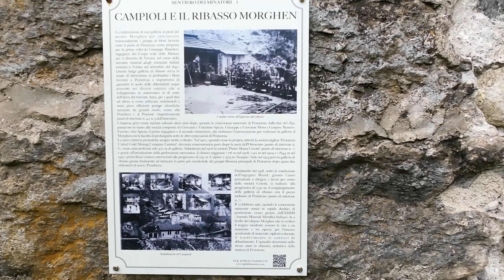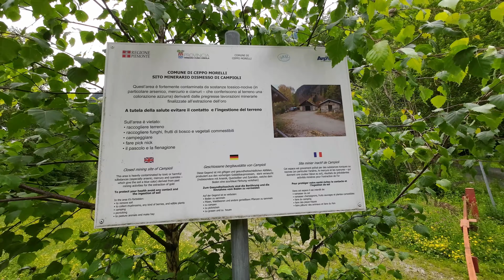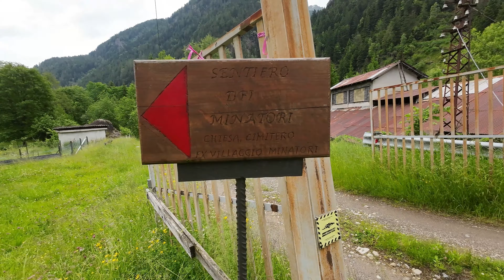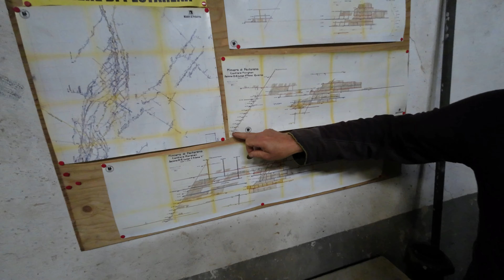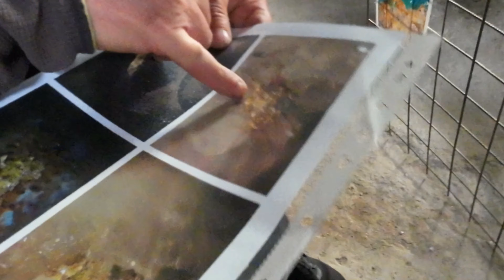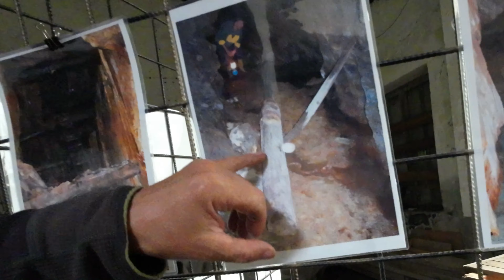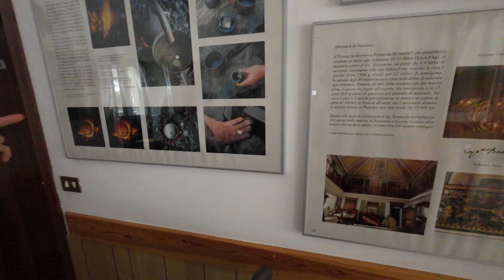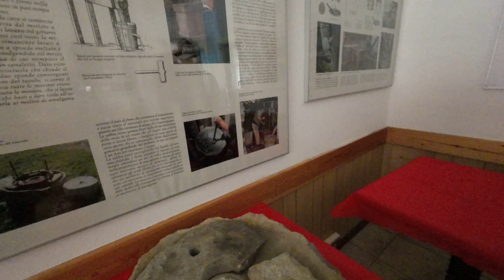Oro sul Monte Rosa: la nostra ricerca e la sorpresa della miniera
In questo video vi mostriamo come cercare l’oro in una delle zone più promettenti d’Italia: il Monte Rosa. Con l’aiuto di una mappa e di alcuni strumenti, esploriamo le valli alla ricerca di indizi che ci portino al prezioso metallo. Lungo il percorso, facciamo un’incredibile scoperta: una miniera abbandonata dove un vecchio cercatore ci svela i suoi segreti.

Metaldetector che uso :
Metal consigliato:
🎥 Cam che uso :
DJI Osmo Action
DJI Osmo Action 3
Insta360 ONE X2
Drone che uso (referal):
(il TOP per i cercatori)
I pantaloni che uso:
Per i vostri acquisti (OFFERTE e OCCASIONI):
Libri per imparare:
Il manuale dell'oro (Italiano)
Oro & Prospezione (Italiano)
Oro (Italiano)  (CONSIGLIATO):
Tutti i link sopra elencati mi danno la possibilità di ricevere una percentuale  senza nulla togliere sul vostro prezzo finale